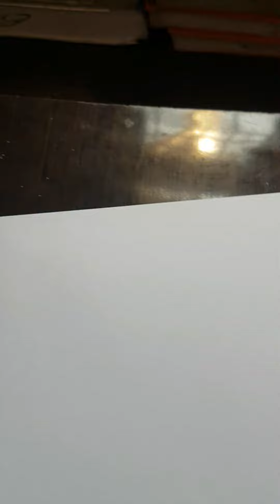A beautiful girl drawing with Copic markers